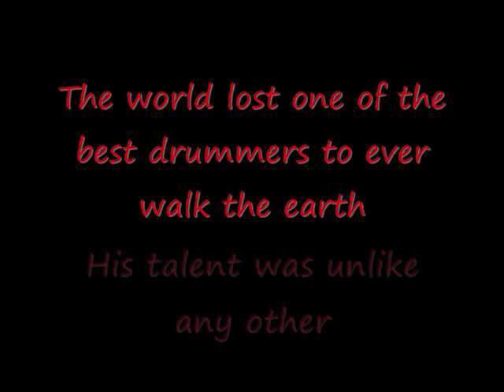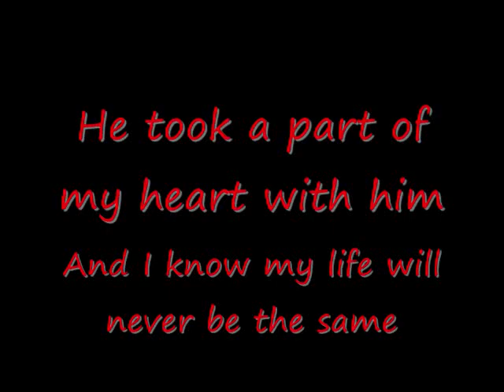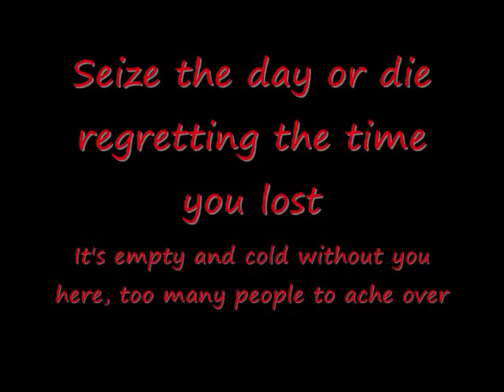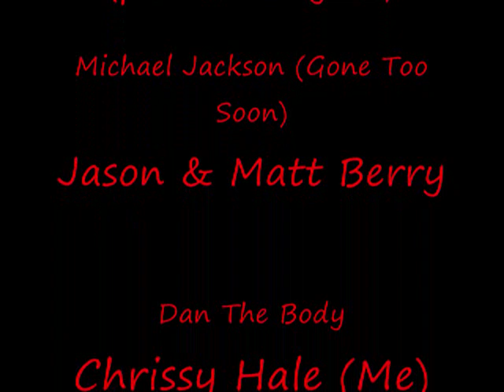The Rev Tribute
My tribute to the Rev.

Song used- Gone Too Soon (Michael jackson)